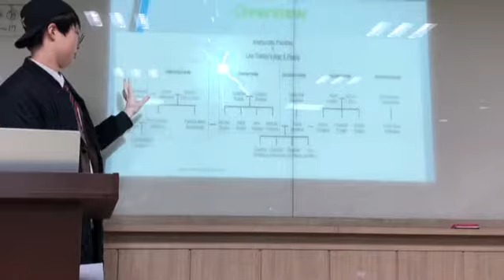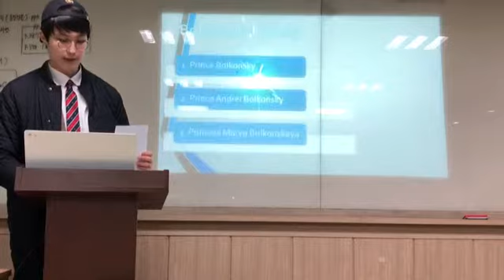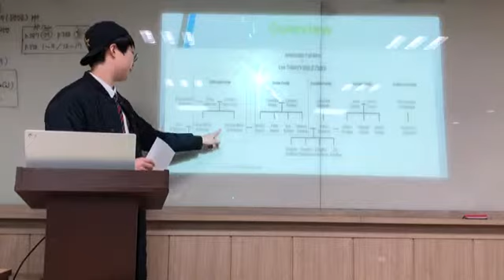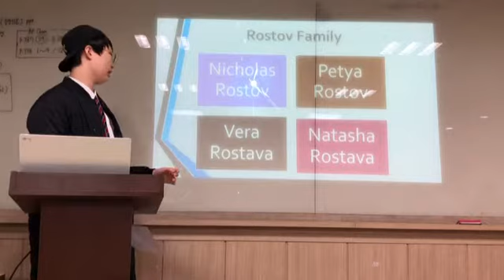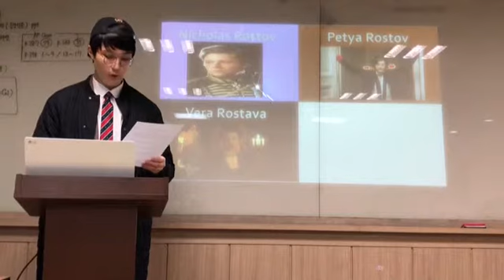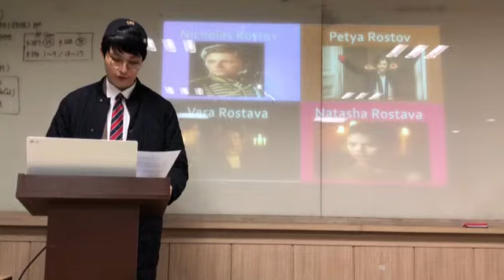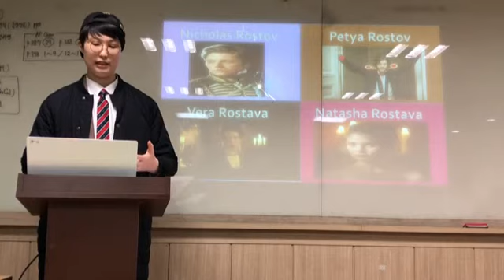20190305 Essential Reading "War and Peace" Character Analysis - G11 Sanghyun Kim